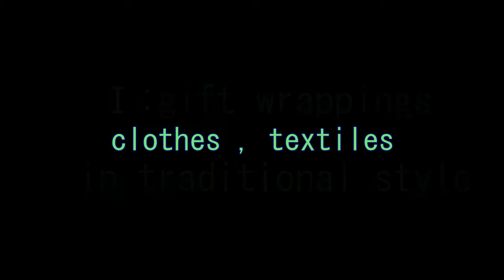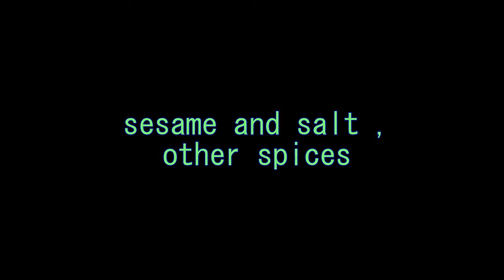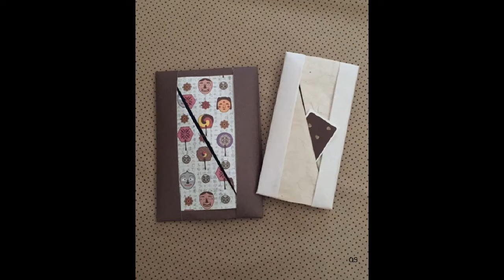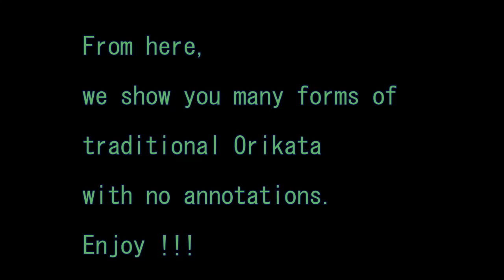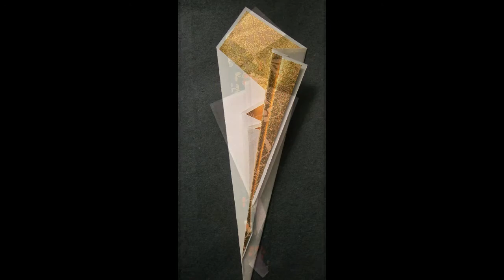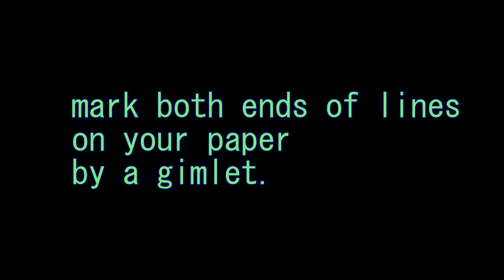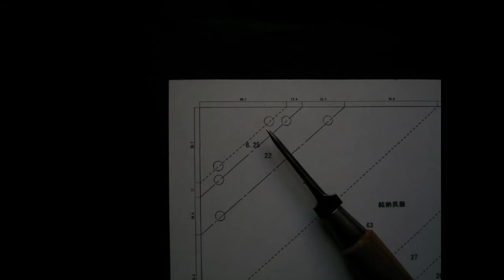Gift wrapping in Japan : Orikata,another world of Origami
Orikata are the origin of folding-paper,Origami.

We use them to wrapp gifts on every occasion
and to decorate various ceremonial tables,
for example,weddings,New Year's greetings.

Originally, white paper (Japanese paper,washi) has been used
to represent cleannes.
But today,it would make no trouble using colored or printed paper.

Just fold paper vertically,obliquely or horizontally,
hundreds of forms have been contrived.

It's the feature of Orikata not to cover the objects entirely,
wrapping them to make a part of contents can be seen,
of course,with the exception of powdery things etc.

Another feature of Orikata is abstractness.
There are many exceptions,
Origami are designed for the shape of animals,flowers
and so on mainly,
but Orikata seldom imitate those existing.

When you make an Orikata,don't stick to it's pattern.
A width or an angle of each tuck should be set freely
and also necessarily according to the contents and paper,
of course with your eyes of a creator.

about the mark on lower-right corner of each picture

 os:works of Ozaki Satoko
 chief of the OZ,wrapping atelier

 am1:from "Nihon no zoukei / oru,tsutsumu
 (Forms in Japan - fold,wrap)"
 Araki Makio,Tankosha,1990

 am2:from "Nihon no Orikata-syu
 (Collection of important Orikata)"
 Araki Makio,Tankosha,1995

 am3:from "Shiki wo yoso-ou Orikata
 (Orikata,ornament with / monthly proposal)"
 Araki Makio,Tankosha,2004

BGM